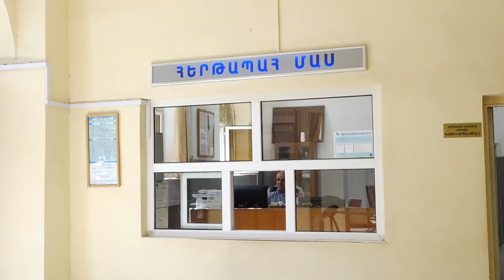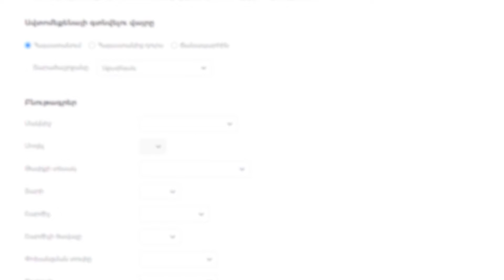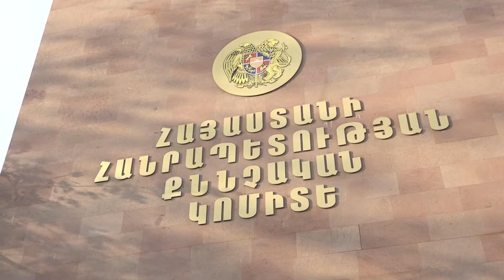Գայթակղիչ գնով ավտոմեքենայի վաճառքի հայտարարություններ. Խարդախների թիրախում ավտոգնորդներն են